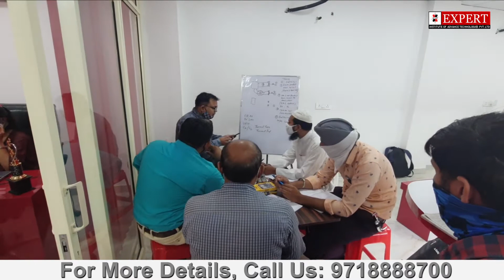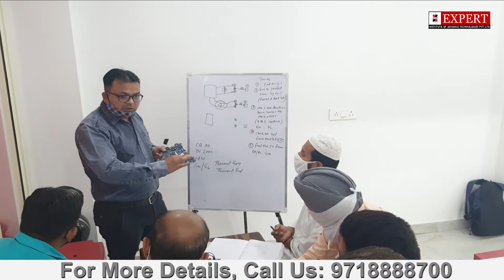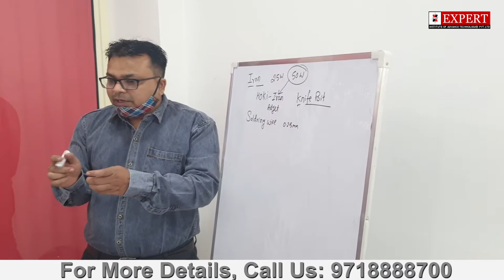Best Mobile Repairing Course and Training Institute in Brigadier Hoshiyar Singh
Our Institute has made it very important to have an understanding of various hardware and software-related technology. One cannot take chances when it comes to resolving problems related to their expensive gadgets.

Extensive knowledge to diagnose core problems is required with the modernization of thinking and improved adaptability of internet various online courses or classroom training in the field of mobile repairing, the course is available for cellular phone and laptop repairs.

Technology has been rapidly advancing Mobile phone companies have been continuously experimenting with the technologies to launch a varying experience for users in the market. Mobile phones have replaced watches, radios, cameras, and various other gadgets. Multi-use of mobiles has also made them prone to physical damage because of moisture or scratches. Users are left with no other option than replacing their devices due to lack of expert technicians. Best Mobile Repairing Institute in Delhi Join Expert Institute.